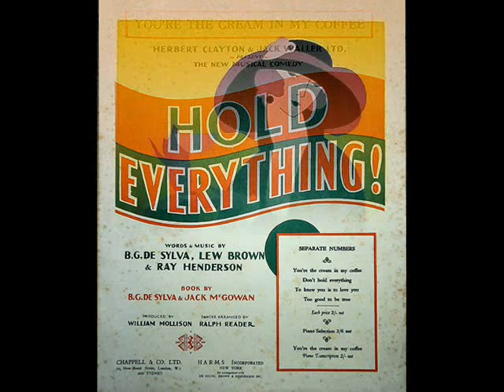Roaring 20s: The Yankee Ten Orchestra - You're The Cream In My Coffee, 1928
The Yankee Ten Orchestra – You’re The Cream In My Coffee (DeSylva, Brown, Henderson) Fox-Trot from the comedy “Hold Everything!”  voc. Howard & King, Oriole 1928 (USA)

NOTE: The Yankee Ten Orchestra was a pseudonym used for low-budget record releases by various American dance bands in the Roaring Twenties, including Adrian Schubert, Hal Kemp, Fred Rich, Lou Gold, Nathan Glantz, Ben Selvin, Jack Pettis, Fletcher Henderson and many others, and it is almost impossible to identify exactly which of them waxed this performance.

"You're The Cream In My Coffee' is a popular American song written in 1928 by Ray Henderson with lyrics by Buddy G. DeSylva and Lew Brown and appears in their Broadway musical Hold Everything! where it was introduced by Ona Munson and Jack Whiting. It also appears in an early two-colour film version of the Warner Brothers musical in 1930, starring Joe E. Brown, when it was sung by Georges Carpentier and the chorus.
Its earliest album releases were by Annette Hanshaw, Ben Selvin (vocals by Jack Palmer), Ted Weems (vocals by Parker Gibbs) and Ruth Etting. Like many pop hits released by DeSylva, Brown and Henderson, the tune is melodically infectious, with a syncopated rhythm and catchphrases easy to recall.  In later decades, the song was covered by Les Brown, The King Cole Trio, the Ray Conniff Singers, Marlene Dietrich sang the song in her screen test for the film Blue Angel and later recorded it on her album Dietrich in Rio (1959).